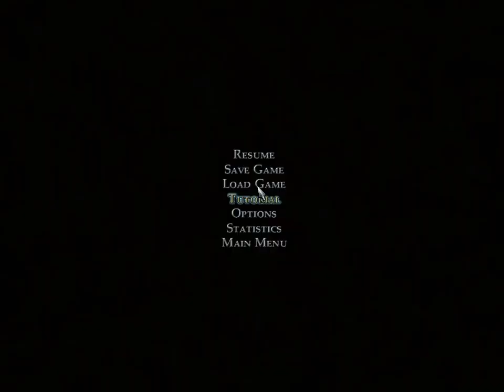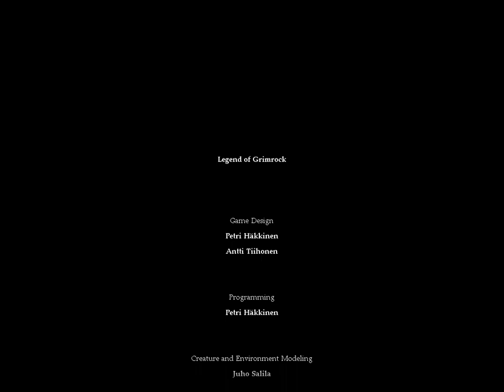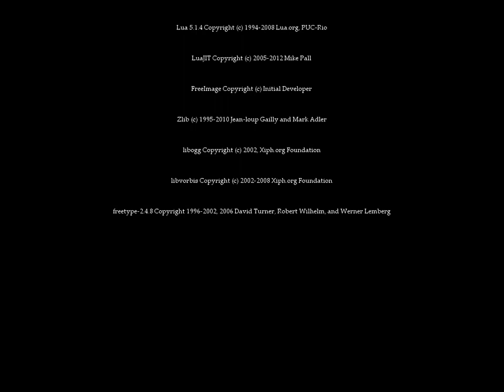Grimrock - Part 46: They Will All Survive or None of Them Will - Pseudo Retro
The heroes of Waterdeep once again delve into a dungeon filled with unknown threats in a quest to regain their freedom.

Legend of Grimrock is a modern dungeon crawler, in the style of games like Eye of the Beholder. As such it is what I call a pseudo retro game.

This is my first attempt playing it and as such it's all fresh and exciting. So far I'm loving it. I intend to play this through to the end.

No spoilers of any kind please :)

Pseudo Retro is a series of let's play videos about modern games that have a retro feel about them, whether graphically or in their playing style.